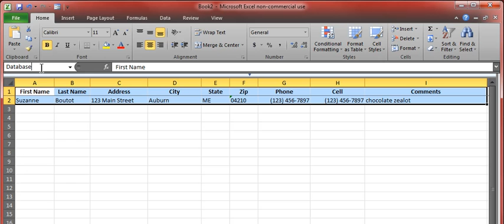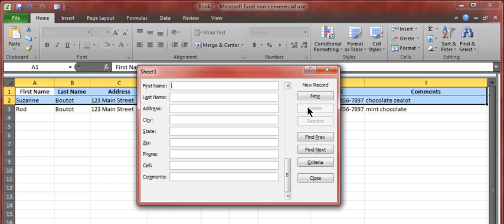List to Database in Excel 2010